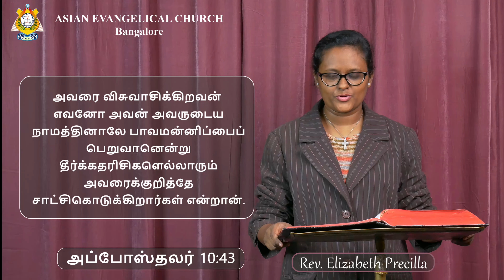THE WORD OF GOD FOR YOU TODAY 30-11-2024 (TAMIL) *WE PREACH CHRIST THE KING OF GLORY* AMEN